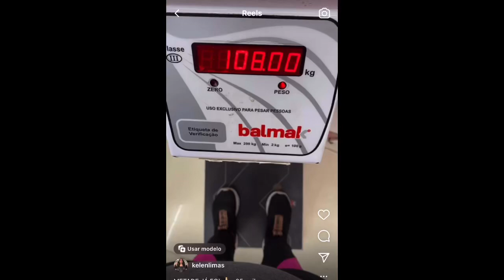Um pouco do meu processo de emagrecimento- 25 quilos | Kelén Limas